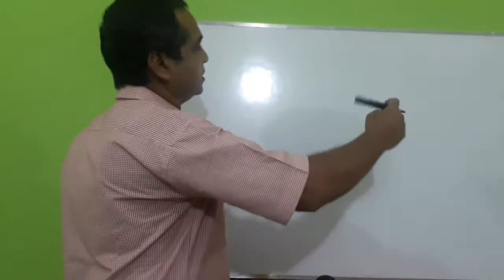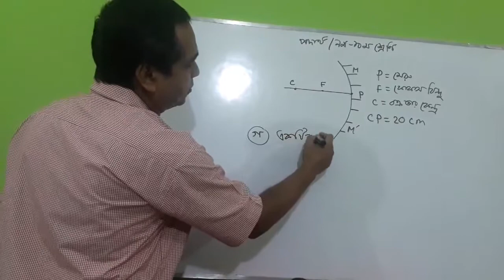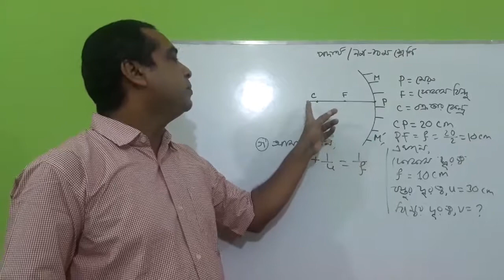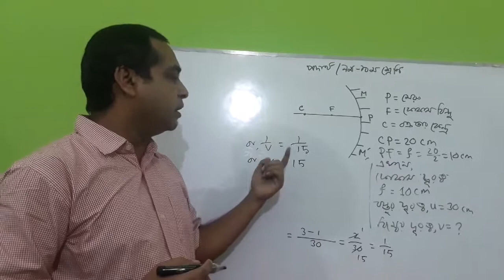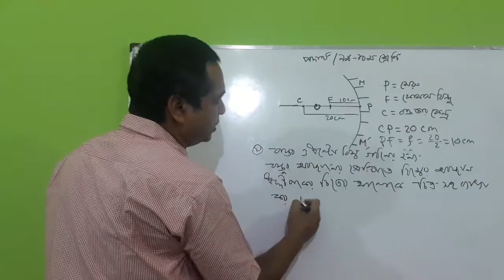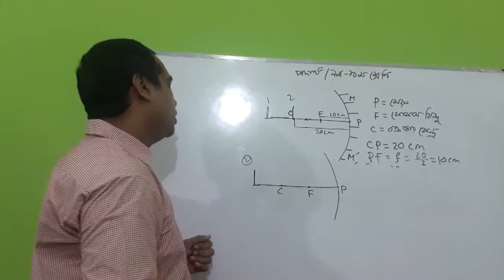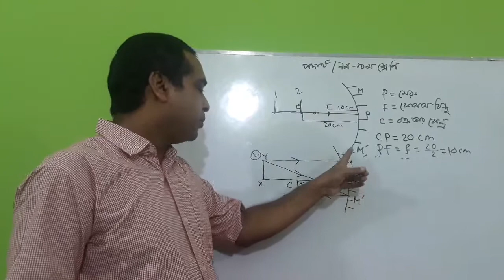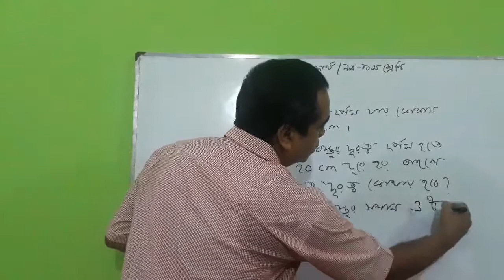সুভাষ স্যার, পদার্থ, ৯ম-১০ম শ্রেণি, ৮ম অধ্যায়, সৃজনশীল প্রশ্ন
অবতল দর্পনে বিম্ব গঠন সম্পর্কে সৃজনশীল প্রশ্নের উত্তর ব্যাখ্যা করতে পারবে